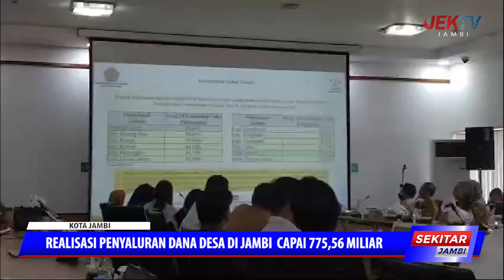REALISASI PENYALURAN DANA DESA DI JAMBI CAPAI 775,56 MILIAR